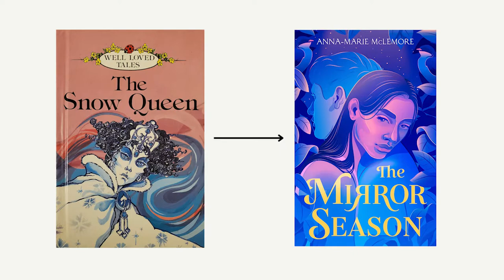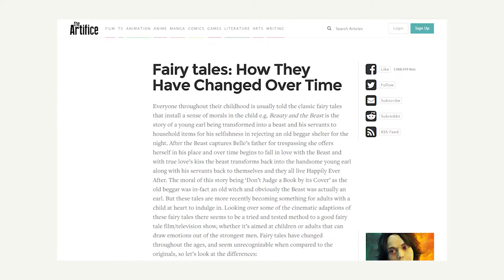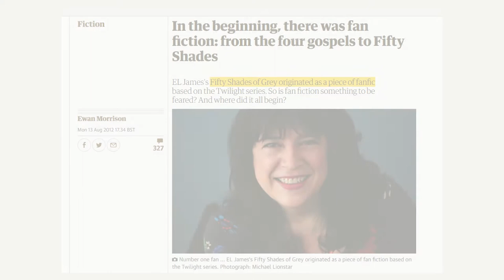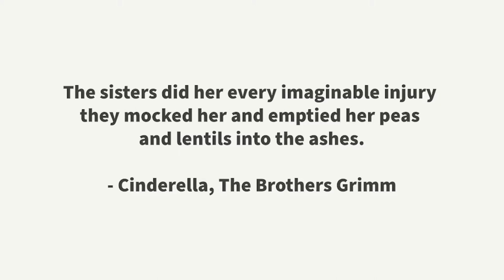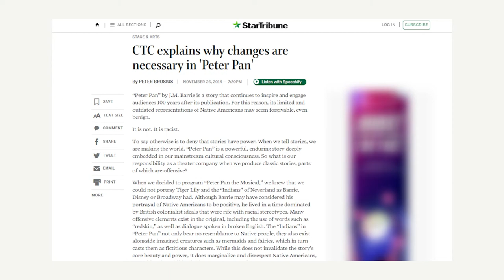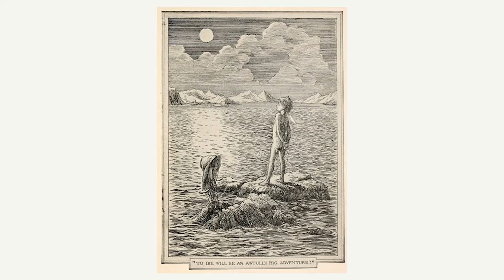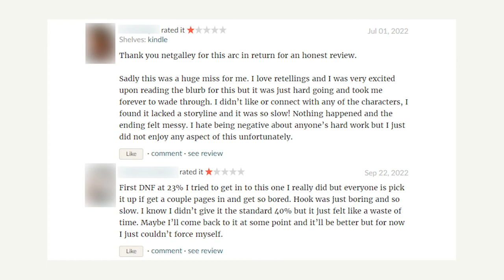Why Fairytale Retellings Disappoint: A Reader's Take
Fairytale retellings and adaptations suck. They really do.

I’m not talking about film adaptations of fairytale books. I’m talking about fairytale books being adapted into other books.

You know, the type of books that take the original fairytale and retell it in a different way.

Maybe from the perspective of another character, or in modern-day, or retell it in another genre completely, or something else wacky - you get the point.

Almost every single one of these types of books I’ve read, suck!